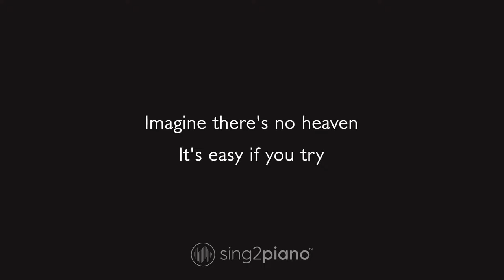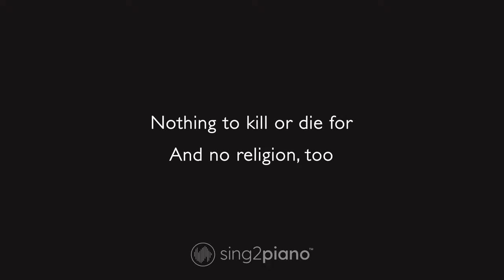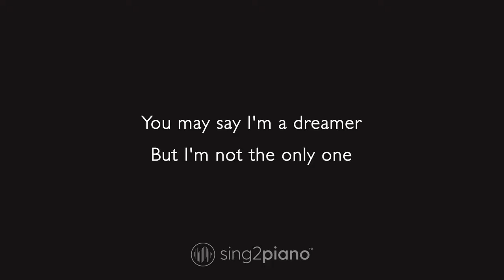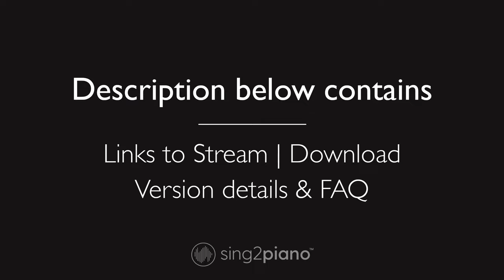John Lennon - Imagine (Piano Karaoke)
1. @Sing2Piano on YT | Mention @Sing2Music on Socials

1. Vote via our community page polls every New Music Friday
2. Write it in the Comments 💬 (we read them all)
3. Directly via:

00:00 Imagine Piano
00:03 Imagine Instrumental
03:09 Sing2Piano For You, Up Next

𝗟𝘆𝗿𝗶𝗰𝘀
Originally Performed by John Lennon